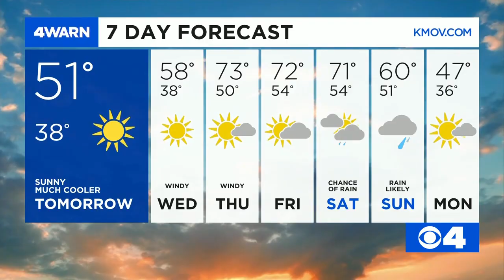News 4 Afternoon Update: November 16, 2020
Latest on COVID-19 vaccine efforts, new restrictions to take effect tomorrow in St. Louis County, local hospitals postpone elective procedures & a check of the afternoon forecast.